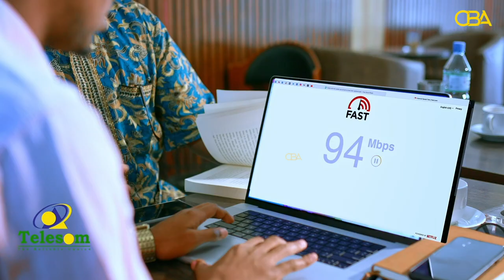Dr:Yacquub ayaa ka waramay Dadka Qaadka Cuna In ay u nugul yihiin xanuunada Maskaxda ku dhaca.